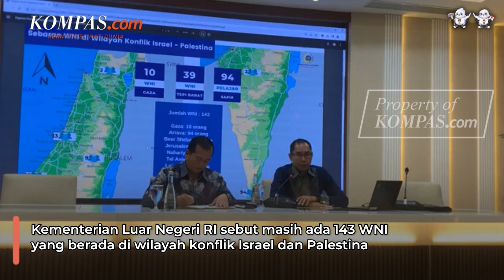Kemenlu: 143 WNI di Wilayah Israel-Palestina dalam Keadaan Selamat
Kementerian Luar Negeri RI sebut masih ada 143 WNI yang berada di wilayah konflik antara Hamas dan Israel.
Sebanyak 10 WNI diantaranya berada di kawasan Gaza, Palestina. Sementara, 39 WNI menetap di tepi barat Israel. 94 WNI lainnya merupakan pelajar yang berada di kawasan Sapir, Israel.
Data tersebut menunjukkan saat ini jumlah WNI yang berada di Israel lebih banyak dibanding WNI yang berada di Gaza, Palestina.
Simak selengkapnya.